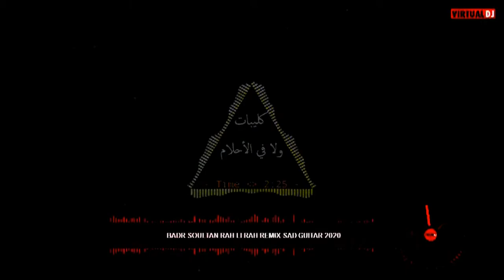Badr Soultan Rah li Rah RemiX Sad Guitar 2020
بدر سلطان ريمكس ادعمونا بالاشتراك في القناة